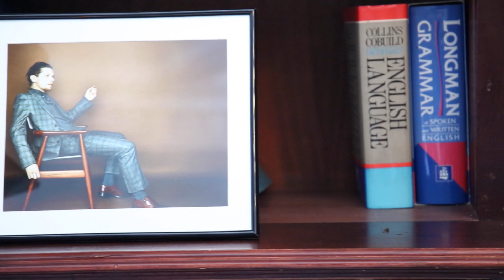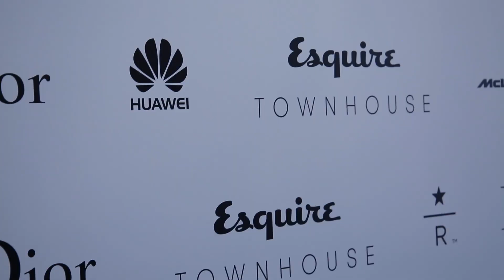Behind The Esquire Townhouse: a "living brand experience"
Campaign goes behind the scenes at Esquire magazine's 4 day 'luxury living brand experience", The Esquire Townhouse.

We caught up with Esquire's editor-in-chief, Alex Bilmes, and Hearst's chief revenue officer, Duncan Chater, at the event.